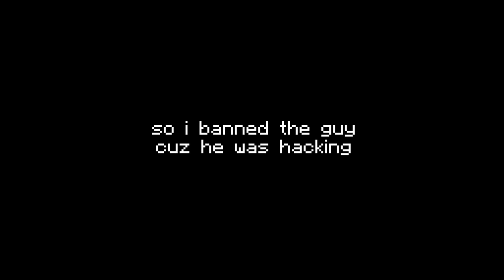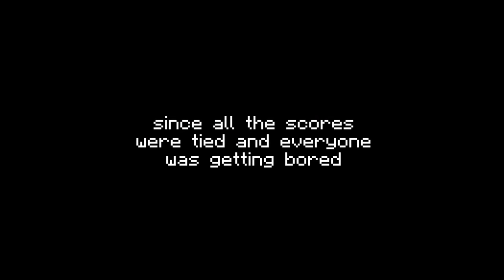Forcing My Minecraft Server to do Random Tasks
i love torturing my server

not joining random people's minecraft servers... or destroying people with dumb 500iq pvp strats - pvplegacy... this is a 1.16 / 1.17 datapack / plugin and a challenge where it's essentially minecraft, but it's an event kinda like a skeppy trapping 100 kids event, or a MrBeast 100 Players minecraft event, or even Wilbur Soot. basically, i force my minecraft server to do random tasks for points. whoever has the most points at the end WINS! (no money cuz im poor lmao). enjoy! :)

1647
22,100
8/24/2021